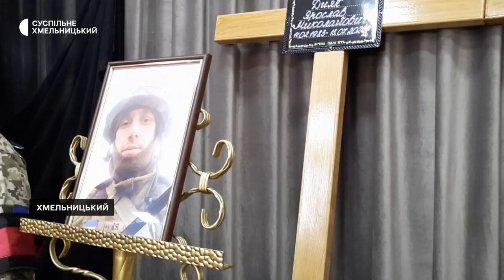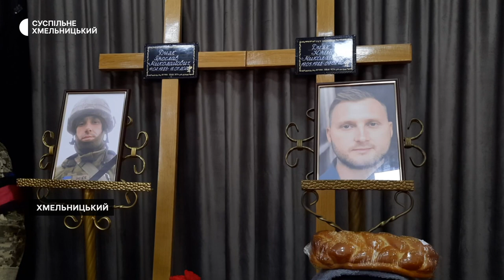У Хмельницькому попрощались з Романом Романюком і Ярославом Дияком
У Хмельницькому сьогодні, 18 липня, попрощалися з двома військовослужбовцями — 41-річним Романом Романюком і 40-річним Ярославом Дияком. Обидва загинули на Бахмутському напрямку, розповіли Суспільному їх друзі.